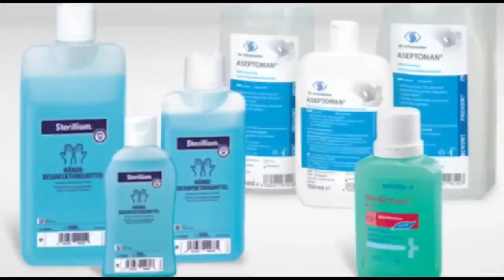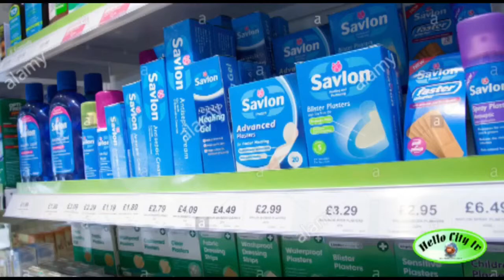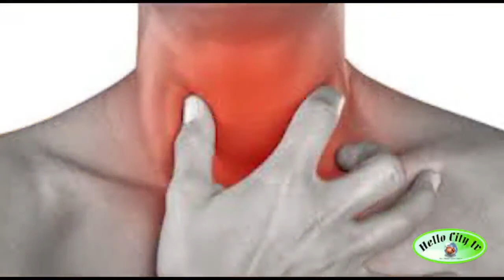Easy way to prevent corona virus Awareness From Doctor 's Health Tips | Corona Update | China Virus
1. Povidone-Iodine Mouth Wash and Gargling. (Twice Daily)
2. Steam Inhalation (Twice Daily) 3. Brush your teeth (Twice Daily)

These measures will prevent the conversion of Corona Induced Upper Respiratory Infection into Lower Respiratory Track Pneumonic Consolidation. So, the corona infection will be stopped as an ordinary rhinitis or cold or sore throat. That means corona infection may be stopped only as an upper respiratory track infection and not as a lower respiratory track infection.

Betakind gargle, Betadine gargle available as 1% liquid. Use 5ml for half tumbler hot water.

If you get Betadine 5% solution... Just 20-25 drops in half tumbler hot water.

PMO India Narendra Modi Ministry of Health and Family Welfare, Government of India